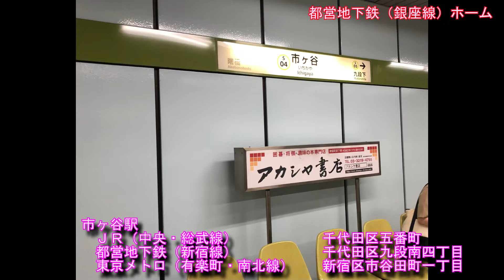囲碁旅シリーズ18 市ヶ谷駅 囲碁モザイクアート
囲碁ＳＨＯＰにて『古碁集成』囲碁史録』販売中。

　ＪＲ市ヶ谷駅にある囲碁モザイクアートを紹介します。